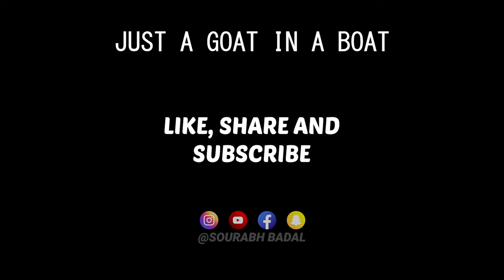JUST A GOAT IN A BOAT | SOURABH BADAL ANIMATIONS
Animated by - Sourabh Badal
"JUST A GOAT IN A BOAT"

animation funny video,
animation funny video in hindi,
animation funny video kaise banaye,
animation funny video shorts,
animation funny videos in english,
animation funny video bangla,
animation funny video angry prash,
animation funny video summer vacation,
animation funny video in amharic,
animation funny video channel,
animation funny video song,
alex animation funny video,
funny animated videos for kids' to watch,
funny cartoon and video,
cartoon funny video tom and jerry,
funny animation videos among us,
cartoon funny video assamese,
funny video in animation,
cartoon funny video bangla,
cartoon funny video bhoot
a goat in a boat animation,
goat in a boat story,
two goats in a boat,
goat in a boat,
goat in a boat Minecraft,
goat on a boat,
sea goat the wonderful,
goat in a boat book,
sheep in the ocean,
goat in a boat song,
male goat trying to mate,
male goat vs male sheep,
ram sheep in India,
ramming sheep,
sheep in the road,
sheep in the rain,
the 3 anime goats,
the goat in anime,
are you a sheep or a goat,
a horse and two goats animated story,
story of two goats crossing the bridge,
2 goats in a boat,
Two Goats on a Bridge story